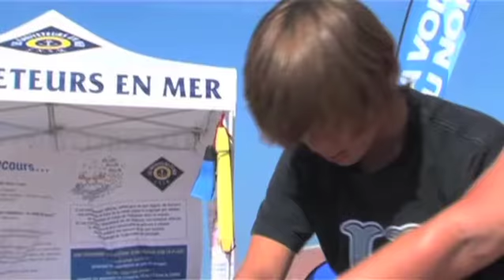ITV Isabelle Weill